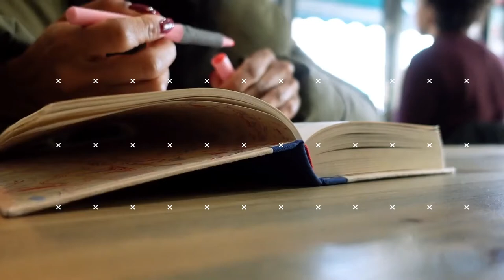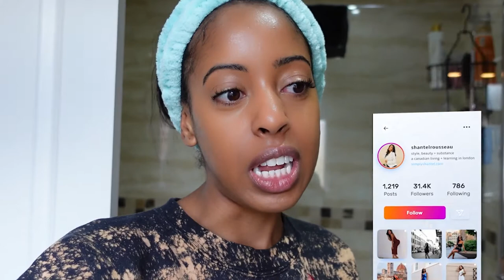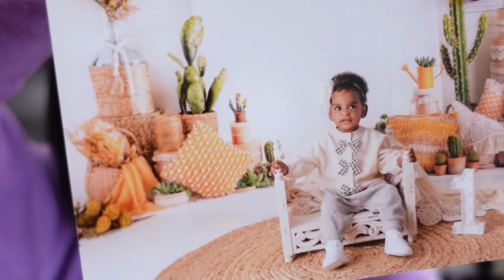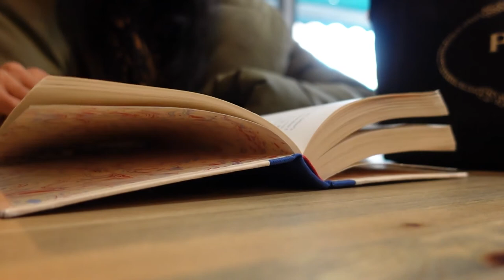Everyday Makeup, Royal Opera House & Sunday Roast | Life in London vlog v2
ps. You can shop my outfits on the @LIKEtoKNOW.IT app :) I will frequently add links of stuff there that doesn’t always make it to YouTube and/or Instagram, as well.

Check out THE WEEKLY EDIT, on SimplyShantel.com - every Friday I post a curated round-up of the best pieces that are available to shop
---👇 KEEP IN TOUCH 👇

I absolutely will not stand, encourage or ignore hateful/rude and downright ridiculous comments, xxo!